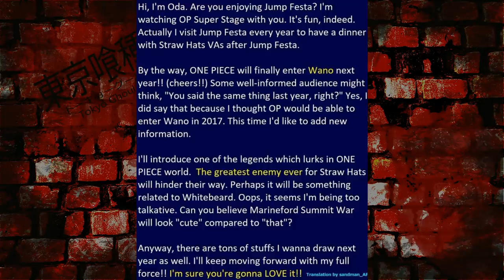O PIRATA ROCK JÁ FOI MENCIONADO EM ONE PIECE E NINGUÉM NOTOU - PIRATAS ROX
ISTAGRAM: @canalmangaq
TWITER:  @EvandroFuzari